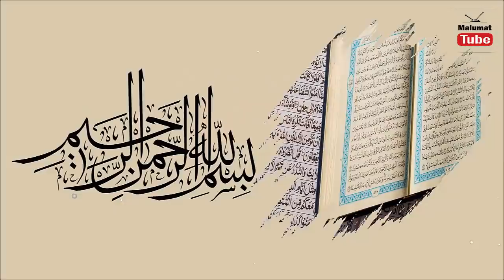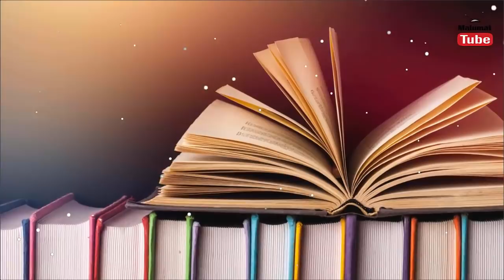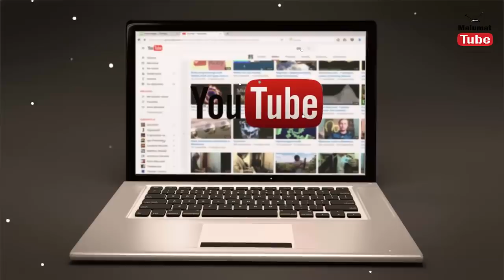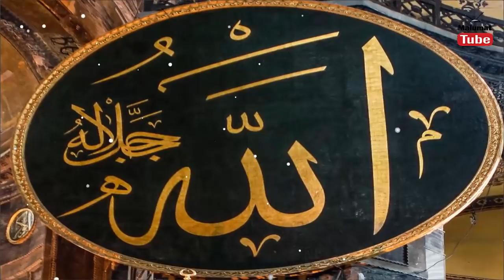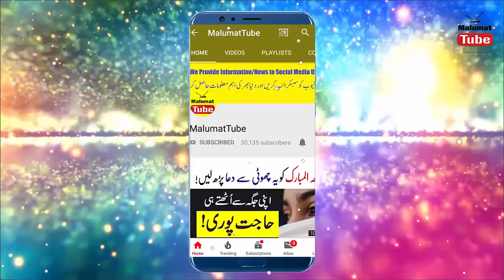Tamatar Ke Fayde || Tomato Benefits || Nabi Pak SAW Ka Farman || ٹماٹر کے فوائد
agar aap tmatar ko shoq sy apny gar min istamal karty hin to aap ko lazmi jan lena chaye keh Allah pak ny es  min ketny zyada faidy rekhy hoye hn aap sy guzarish hi keh timatar khany sy pehly yeh video zaror dikh lain.